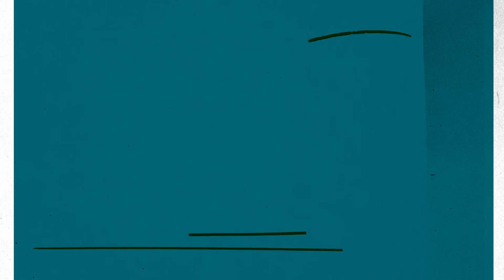How I Built a $1M Net Worth by 32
I went from negative net worth to net worth millionaire in a decade. How did I do it? Not crypto! In today’s video I’ll share some things I did that helped me get my net worth to $1M by age 32. Pair these with the Baby Steps to accelerate your financial progress!